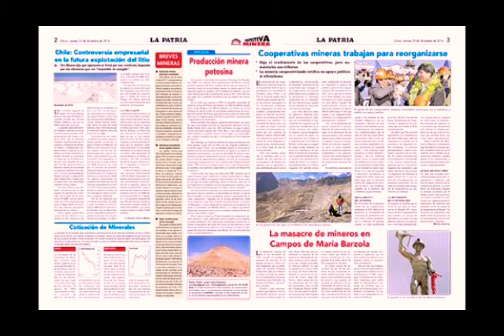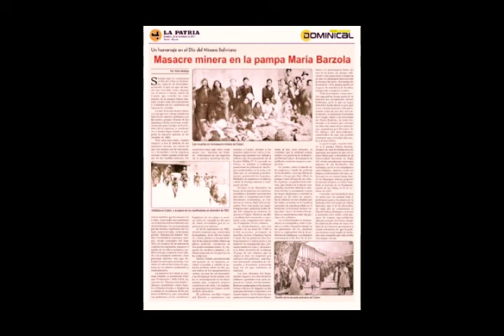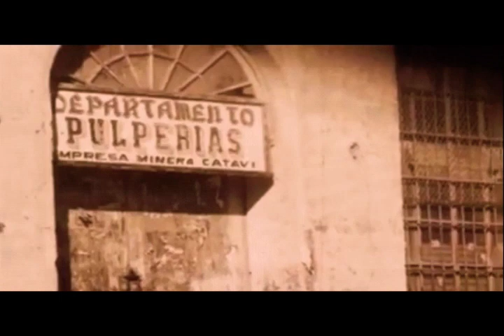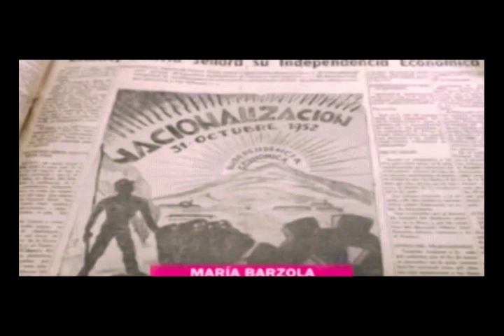María Barzola, fundadora de una saga de luchadoras mineras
María Barzola